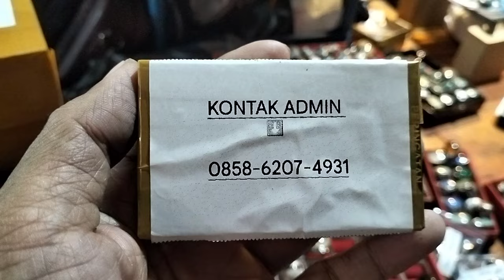GALERY SAHABAT PIRUS || MURAH DAN BERKUALITAS